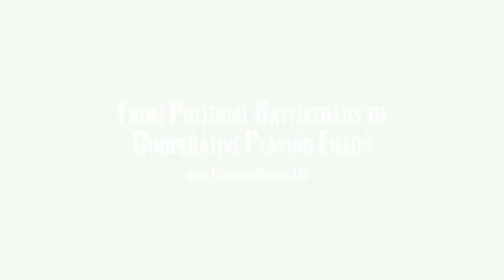Repairing the Breach: Restoring A Common Culture Through Kinship and Reunion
Conversation with Bobby Austin, Neighborhood Associates

“The currency of our evolved species, Humankind, is human kindness.”
-- Swami Beyondananda

"...you shall raise up the foundations of many generations; and you shall be called the repairer of the breach, the restorer of streets to dwell in."
​-- Isaiah 58:12

There seems to be one thing everyone across the political spectrum can agree on – we are divided like never before.

So, can this breach be breached?  Can we put the “civil” back in civilization, and find that sane and sacred space where we can gather as one?

This week’s guest, Bobby Austin, has spent more than a half century looking to repair the breach.  Working with the Kellogg Foundation in a program for African American boys years ago, he realized that above and beyond all the problems and programs, the one thing that was absent – and needed most – is kinship.  Since that time, he has promoted what he calls “public kinship”, which is really short-hand for the Golden Rule.  Simple.  But not necessarily easy.

Rather than offering a top-down prescription, Bobby says the key to creating a common culture is “self-leadership”, and surprisingly includes music and the arts.  What has he learned over the years?  What does public kinship look like in the “real world”?  Where does he find the most hope for the future?  Tune in and find out!

To find out more about Bobby Austin, Neighborhood Associates, and Public Kinship, please go